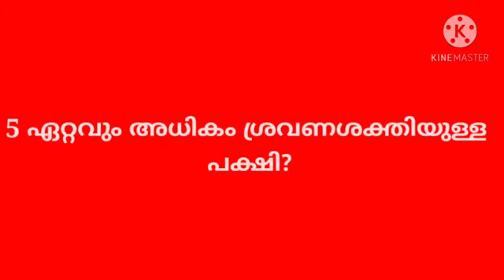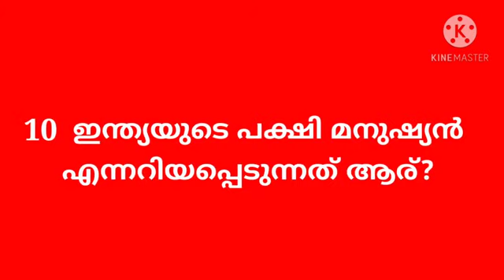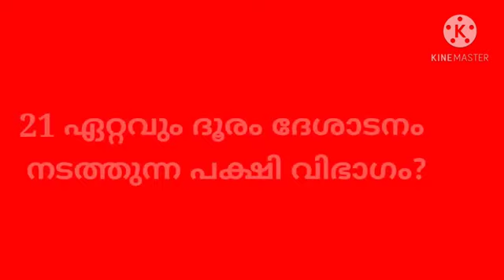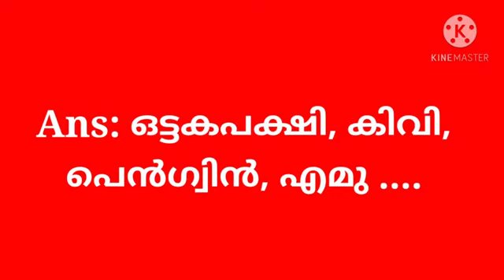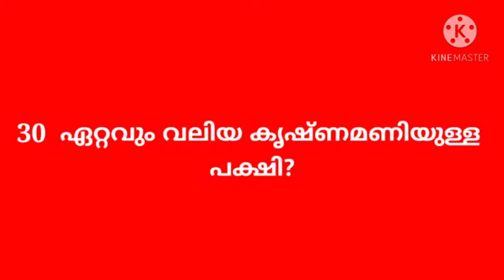Lss ന് വരാൻ സാധ്യതയുള്ള ചോദ്യങ്ങൾ